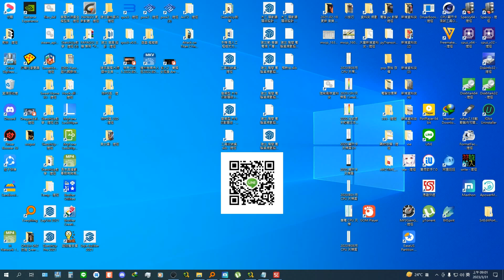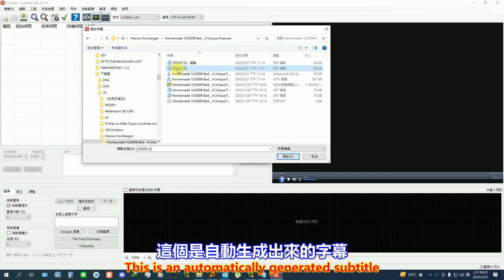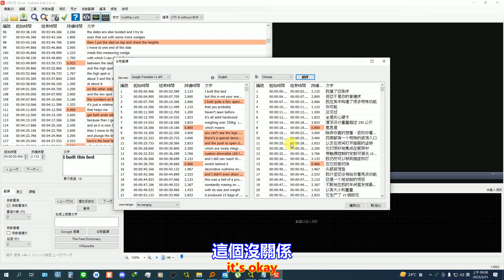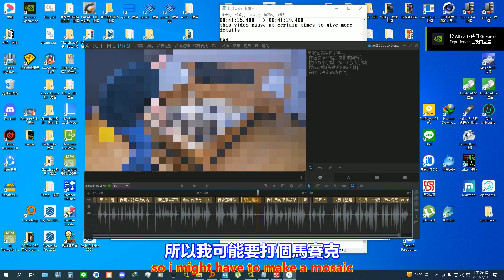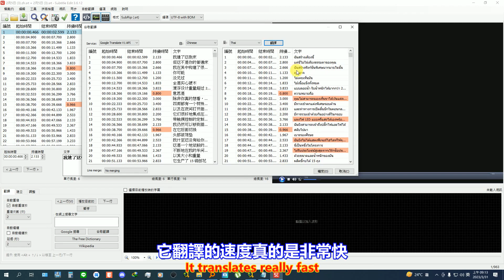Subtitle Edit 字幕編輯軟體 資訊分享 自動翻譯篇 Part 1。中文 英文 雙字幕 內嵌影片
Subtitle Edit Subtitle Editing Software Information Sharing Automatic Translation Part 1. Chinese English Dual subtitles Embedded video

過程影片：

youtube 影片：Subtitle Edit 字幕編輯軟體 資訊分享 自動翻譯篇 Part 1。中文 英文 雙字幕 內嵌影片

哔哩哔哩 bilibili B站影片：Subtitle Edit 字幕編輯軟體 資訊分享 自動翻譯篇 Part 1。中文 英文 雙字幕 內嵌影片

西瓜視頻 影片：Subtitle Edit 字幕編輯軟體 資訊分享 自動翻譯篇 Part 1。中文 英文 雙字幕 內嵌影片

instagram 影片：Subtitle Edit 字幕編輯軟體 資訊分享 自動翻譯篇 Part 1。中文 英文 雙字幕 內嵌影片

土豆網 youku 影片：Subtitle Edit 字幕編輯軟體 資訊分享 自動翻譯篇 Part 1。中文 英文 雙字幕 內嵌影片

連結--服務資訊

軟體推薦區

免費字幕編輯軟體 自動翻譯軟體

SrtEditPortable 字幕修改器"

2023年04月07日，開始使用：On April 07, 2023, it will be used.。

2023年8月31日 14:00，網站關閉。2023年04月07日，文章不再更新：At 14:00 on August 31, 2023, the website will be closed. April 07, 2023, the article will no longer be updated。

1、技術、服務、創作：Technology service creation

2、萬物買賣、拍賣、競標區：All things trading, auction, bidding area

3、出租資訊：Rental information

4、模擬城市 Cities Skylines 都市 天際線 遊戲分享：SimCity Cities Skylines Cities Skylines Game Share

1、露天拍賣：open air auction

2、奇摩拍賣：yahoo auction